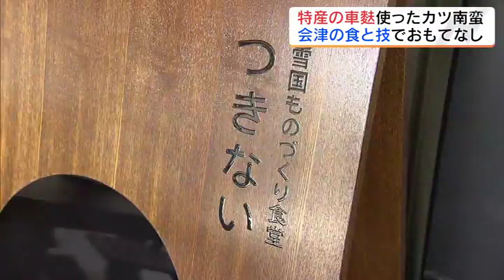会津特産“車麩”料理でおもてなし 県立博物館に食堂オープン 福島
福島県会津若松市の県立博物館に19日、新たな食堂がオープンし、会津特産の車麩を使った料理で観光客をもてなします。会津の食やものづくりを体感できる雪国ものづくり食堂「つきない」。会津若松市の県立博物館内に19日、オープンしました。提供するのは、会津特産・車麩を使った定食です。メイン料理は、カツ南蛮。たれを染み込ませたお麩を油で揚げ、豆腐を使った特製ソースを絡めます。安部遼アナウンサー「いただきます。染み込んだたれがじゅわっと口の中に広がって、豆腐で作られたタルタルソースが相性抜群でヘルシーです。とってもおいしい！」また、箸には一面ずつに会津塗りの異なる技法が使われていて、食事を通じて会津の伝統文化を発信しています。福島県立博物館学芸員・小林めぐみさん「会津の物作りをテーマにしていて、こんなに素敵なものが会津にはあるんだ、こんなに色んなものが作れる作り手の方がいるんだということを知っていただきたいと思います。」こちらの定食は、22日から土日と祝日限定で提供が始まります。